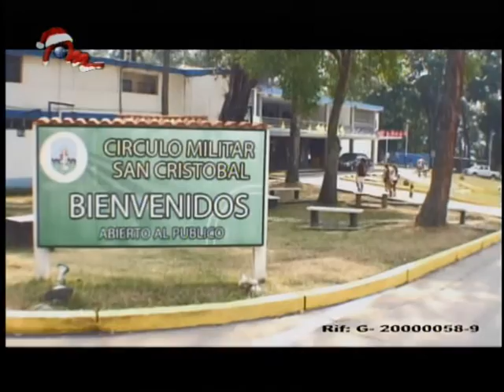Lobatera Sport Club en Mundo Aurinegro Dic2015